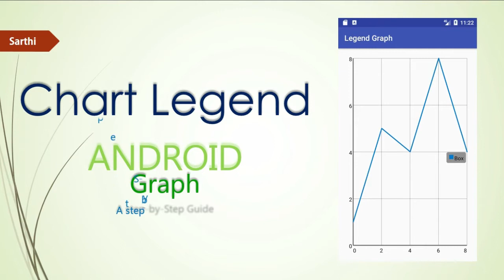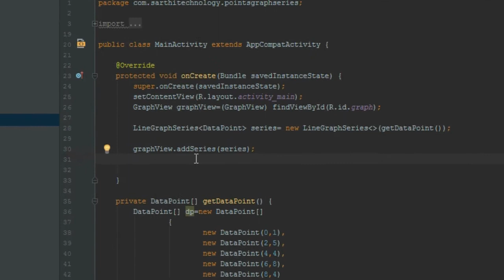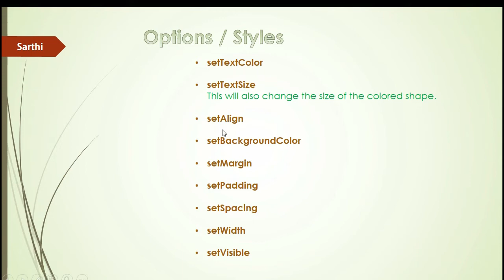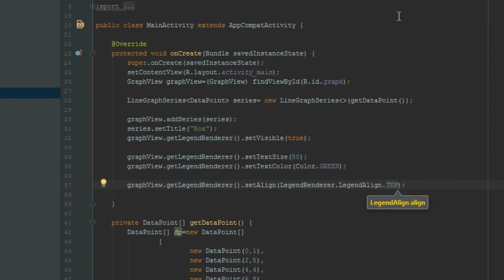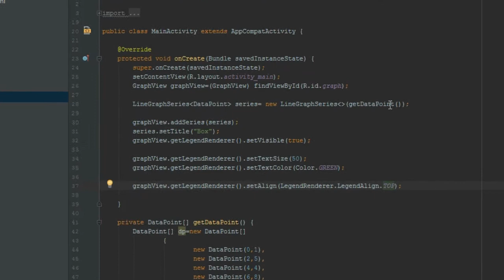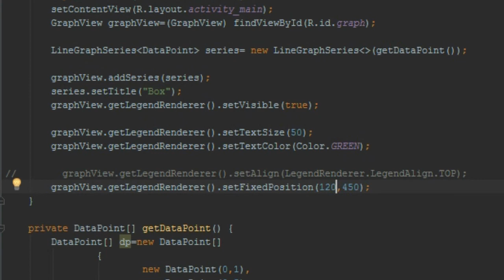017: Legend in Graph : Android Graph View tutorial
In this video, we will learn how to create Legend in the graph.

When we have more than one series in a graph then, Legends are important to recognize the series.

Adding Legend in a graph is very simple. We can also customize Legend using various methods.

So please watch this video till the end and enjoy this very valuable tutorial.

For any query or suggestion please feel free to write us